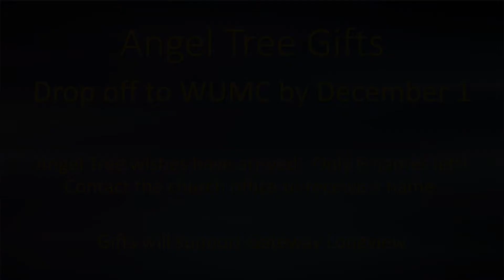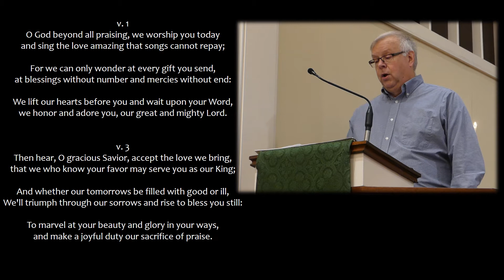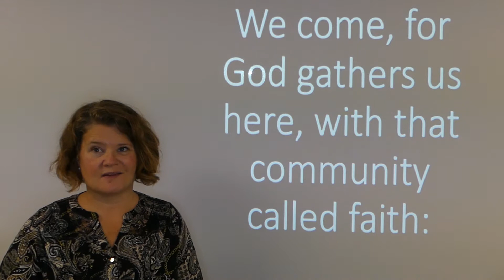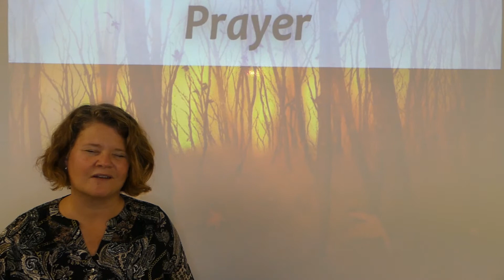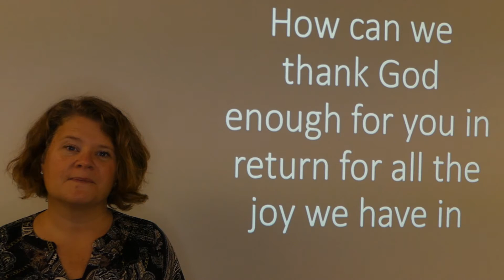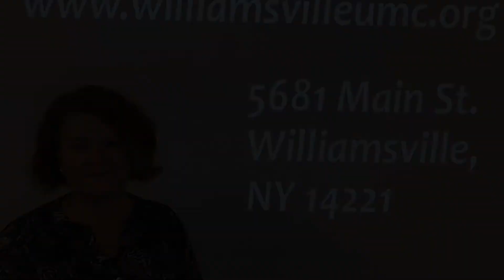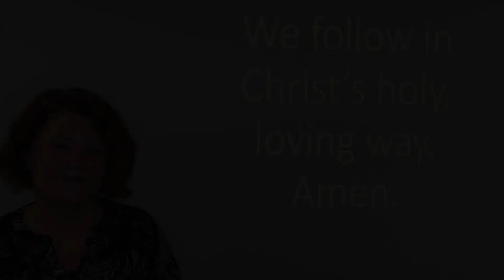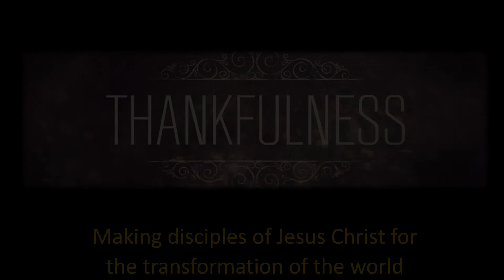Worship, November 21, 2020, "Thankfulness"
Greetings and thank you for worshipping with Williamsville United Methodist Church today.  We celebrate Christ the King and thankfulness for what we have been blessed with.

As a reminder, we are currently ONLY WORSHIPPING ONLINE until further notice!